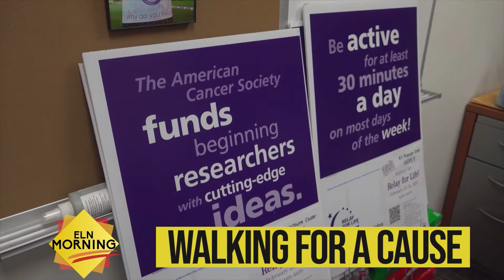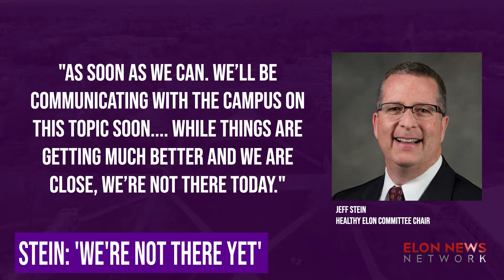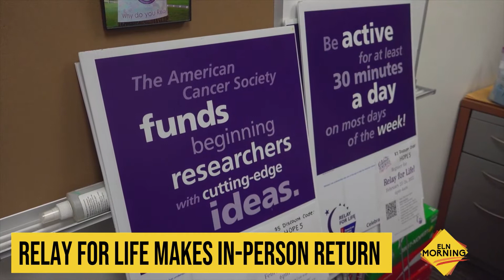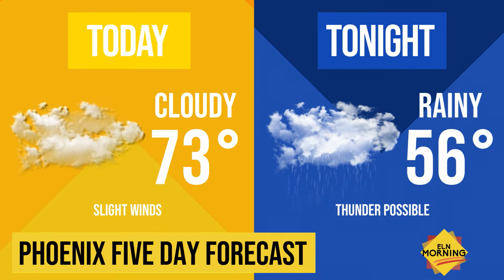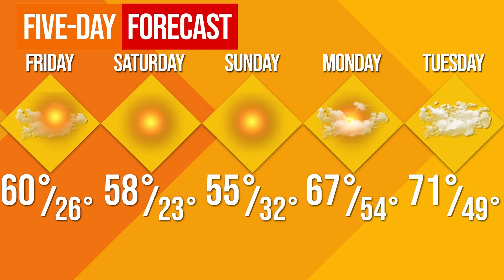ELN Morning | Full Broadcast | February 17, 2022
Production by:
Anchors: Baylor Rodman and Ashlyn DeLoughy
Producer: Caitlin Rundle
Director: Ted Thomas
Technical Director: Andrew Zagari
Weather: Jenna Manderioli
Social Editor: Diana Lynch

News Director: Baylor Rodman